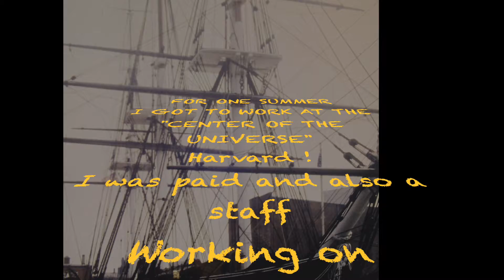My Harvard Summer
Just going through and "producing" while the computer is working and I am in a creative mood. Most are things I rarely show - things
that include me  hehehe   This is from the summer I spent at Harvard working on Project Star. Technically I worked for Harvard that summer on this project and totally enjoyed it. Plus - we actually produced a good instructional guideline for kids cross the world. As Usual I rarely appear in my stuff because I am usually taking the
pictures.  I really did enjoy the atmosphere there and the museum are truly unknown gems outside of the area. Just like the Gillespie
Mineral Museum at Stetson which is second only to the Smithsonian - but a well guarded secret too.